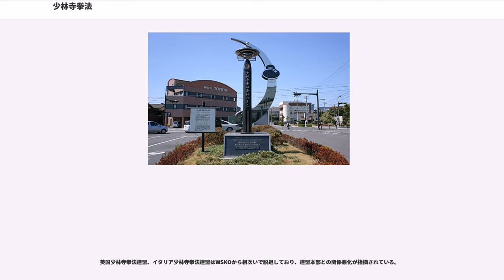少林寺拳法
少林寺拳法（しょうりんじけんぽう）とは、北少林義和門拳第21代正統継承者の宗道臣（本名：中野理男）が、敗戦後にGHQ占領下の日本で、古典的嵩山少林寺の技術を再構成して創始した新武道である。中国共産党の庇護下にある中国武術の現少林拳とは全く関係はない。

馬賊を夢見て大陸へ渡り、高名な武道家であった祖父（宗重遠）から指導を受けた宗道臣が、現地の武術家と交流する中で、当時廃寺の危機にあった嵩山少林寺を来訪。当寺にて、古典的嵩山少林拳の技法修得者として、傳法の儀を終えたのが、当時大陸にいた日本人の宗であった。そして、古典的嵩山少林拳の正統継承者でもある宗道臣が、敗戦後に満洲から帰国して創始した原始仏教系武道が、少林寺拳法である。

宗道臣が当時、嵩山少林寺に滞在したことがあったのは事実であり、少林寺拳法のなかには現代中国武術的な要素は一切存在しなく、古典的な嵩山少林寺的要素が多分に内包されている。現代中国武術の基本は站樁（空気椅子のような訓練方法）だが、少林寺拳法に存在しないのはその為である。また、馬歩や弓歩、虚歩など現代中国武術の基本的な立ち方も存在しない、極めて古典的な武術である（南中国武術に源流を持つ空手（唐手）道には、四股足立ちや前屈立ち、猫足立ちとして存在する）。少林寺拳法の柔法と言われるものは、関節技だけに限定されず（主には抜技が基本的であり、その応用に関節技だけではなく、急所技・投げ技・固め技が存在する）、その系統は日本の古流柔術の八光流に源があるとはいえない。また剛法・整法を総合しての少林寺拳法理法が存在している点も特徴的である。逸話にある、少林寺の壁でヒントを得て画云々というのは、少林寺拳法法形上、特筆すべき生存確率を上昇させる実践要素でもある。

ただし、これらのことは、少林寺拳法の持つ武道としての価値が必ずしも向上されるというものではない。古流武術のような精神論に陥ることなく、乱捕り（この言葉自体も日本の柔術の用語である）という実践に近い打ち合いを訓練に取り入れるなど、格闘技あるいは近代スポーツとしての価値は存在している。（ただし、非常に高難度な法体系を有する武道であり、通常の修行年数では体得が不能な一面が強い武道でもある）

武術のカリキュラムを有すると同時に「人づくりの行」であり、「護身練胆」「精神修養」「健康増進」の三徳を兼ね備える「身心一如」の修行法をとり、「技」と「教え」と「教育システム」を3本の柱としている。技の特徴は、護身を旨とする拳法。教えの中心思想は「自己確立」と「自他共楽」。教育システムとしては、数百ページにわたる教範、入門から高段にいたるまでの修行計画が記された科目表で文書化標準化が図られ、また特に指導者育成機関として禅林学園（専門学校）を有している。

日本少林寺拳法グループは、宗教法人金剛禅総本山少林寺、一般財団法人少林寺拳法連盟、学校法人禅林学園、少林寺拳法世界連合（WSKO）、SHORINJI KEMPO UNITY、の5つの組織からなる。

少林寺拳法は中華人民共和国の現代少林拳や、他の中国武術とはまったくもって無関係である。だが、拳の修行を行う武道としての側面と、精神修養と人格形成を行う社会教育活動といった側面を少林寺拳法はもっており、加えて宗教団体である点にも強い特徴がある。

少林寺拳法は原始仏教的色彩に彩られた修行法を特徴としている。その点では、他の宗教団体とは異なった性格を持つ。これは、下記で述べる宗道臣の思想が強く反映されたことによる。

技の体系は、創始者である宗道臣によれば、中国大陸冒険中に会得した各種の拳技をベースに、自身の武道理論を、独自に創意工夫を加えて再編成されたものとのことであり、社会教育活動としても、その拳技の修行を通して青少年をはじめとした個々人の精神的成長を支援している。

ただし、上記でも触れたように少林寺拳法の中には現代中国武術的な要素は全く存在していないため（型＝套路が存在しない）、現代中国大陸で疑問を呈されることも屡々ある。対して、少林寺拳法の技の法体系は、日本の古流柔術に近似していないことも特徴である。

宗道臣は後年、「単に武道団体を創始したかったのではなく、敗戦した後の日本の若者の堕落ぶりは目を覆わんばかりであった。荒廃した日本人の自立を再度うながすべく、一人でも気骨ある若者を育てる教育の場を創造したかった」と回顧している。宗は自らの想いを現すべく一時期原始仏教の教えを説く試みをしており、これが合わさって真の武道、...